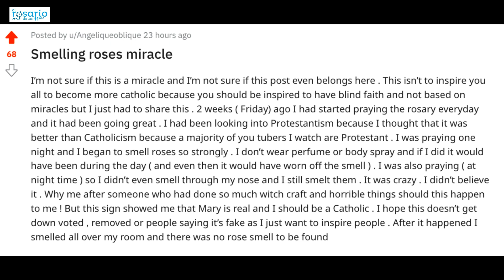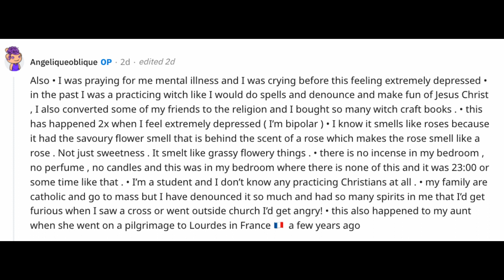EX-BRUJA SE CONVIERTE AL CATOLICISMO TRAS OLER A ROSAS MIENTRAS REZABA EL ROSARIO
Una historia increíble sobre oler rosas misteriosamente mientras rezaba el Rosario. La ex bruja recién convertida al cristianismo, comenzó a rezar el Rosario hace unas semanas.